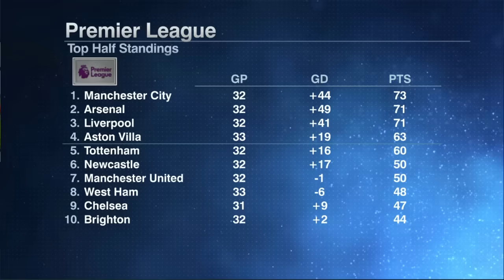FULL REACTION: Liverpool OUT of Europa League after aggregate loss to Atalanta | ESPN FC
Steve Nicol, Nedum Onuoha, Shaka Hislop and Gabriele Marcotti react to Liverpool's 1-0 win over Atalanta that wasn't enough to recover from their previous 3-0 loss and leaves them out of the Europa League.